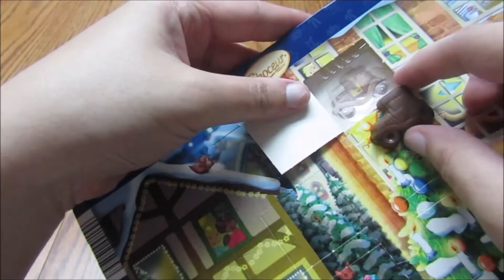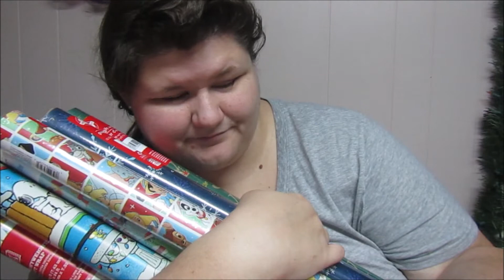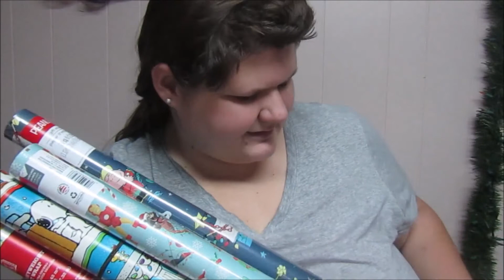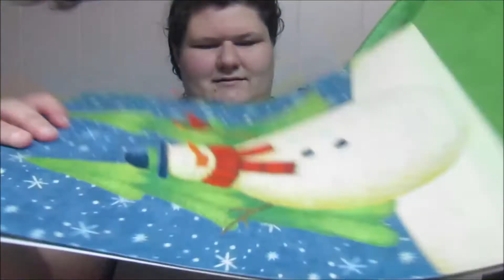Vlogmas Day 17 2021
Today I show you our Christmas wrapping paper and some of our other Christmas supplies!